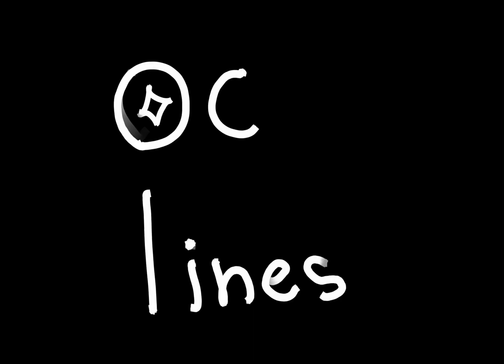Oc lines because I was bored 🫢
Uhhhhhhhhhhhhhhh yeah

I’m not listing the oc’s because I’m busy making Tesla Tower /j